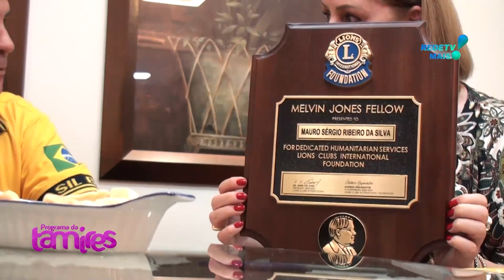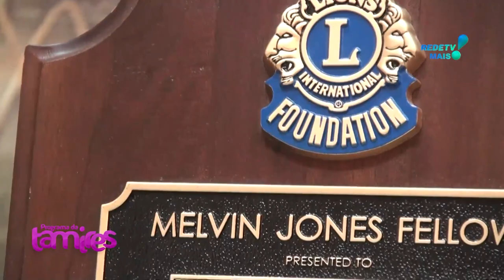Você conhece as CAUSAS DO LIONS CLUBE e como funciona e os desafios.lions #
Mauro Sérgio falando sobre as CAUSAS DO LIONS CLUBE e como funciona com os desafios.